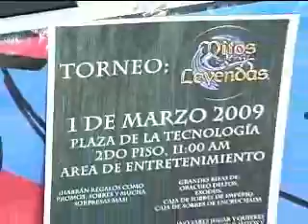Expoanime Tabasco - Heavenly Dragons